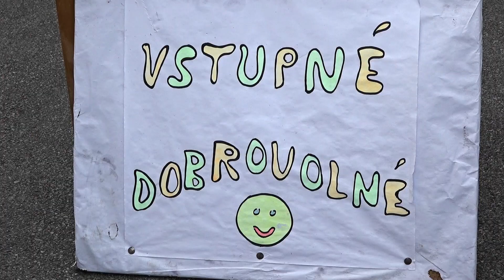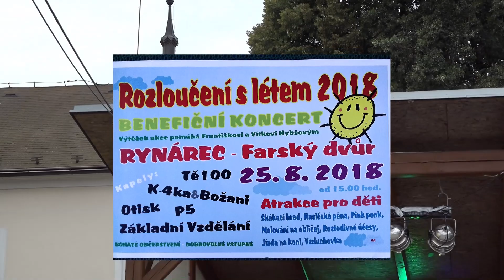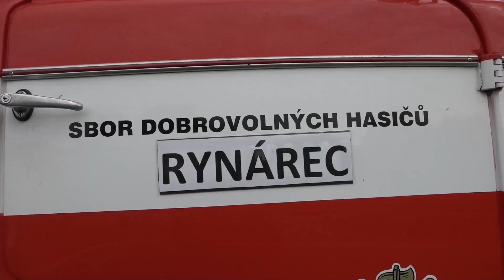Rynárecké léto fuč... 2018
Již tradiční letní slavnost na Farském dvoře v Rynárci. Jako benefice pro dvojčata Hypšových. Účinkují kapely: K-4 & Božani, Otisk, Základní vzdělání a Tě100.